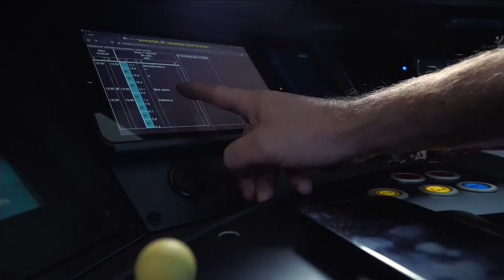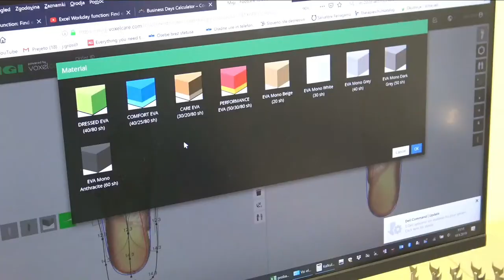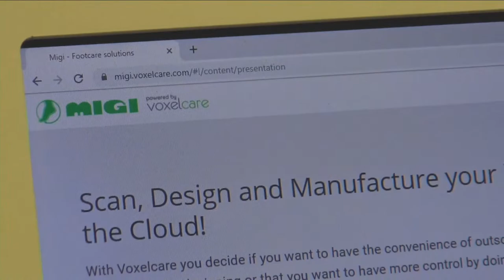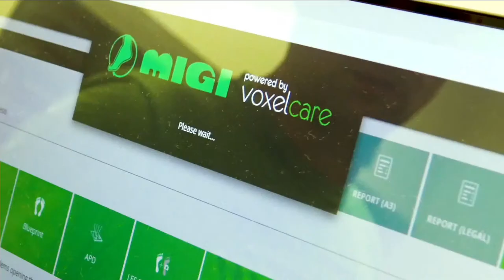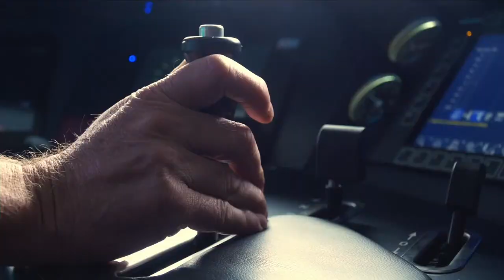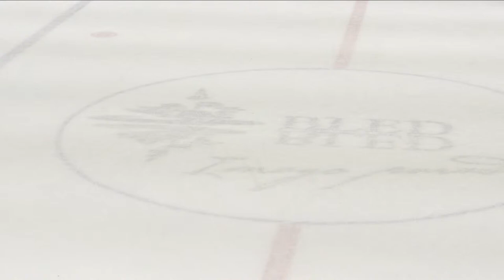[Pokal Slovenije 2021/22 - FINALE] HDD SIJ Acroni Jesenice - HK SŽ Olimpija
Nova slovenska klubska hokejska sezona se bo že tradicionalno začela s Pokalom Slovenije. Tekmovanje bo letos potekalo med 1. in 4. septembrom na Bledu v organizaciji Hokejsko drsalnega kluba Bled.

Tekme
1. september 2021
16.30 | HK Slavija Junior - HDK Maribor
20.00 | HDD SIJ Acroni Jesenice - HKMK Bled

2. september 2021
16.30 | HK Celje - HD Hidria Jesenice
20.00 | HK SŽ Olimpija - HK Triglav Kranj